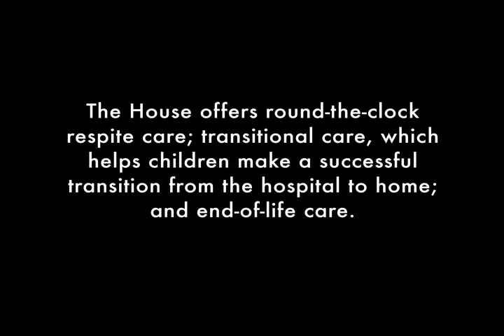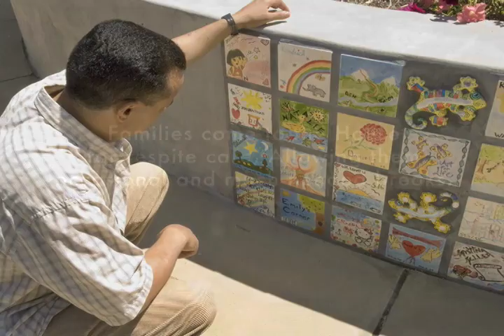Christian Peacock Photo Video